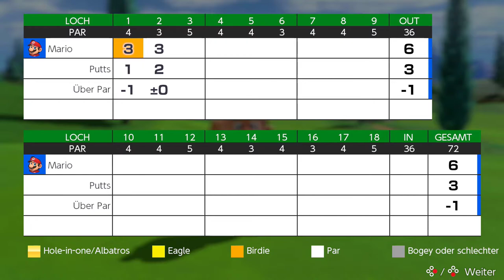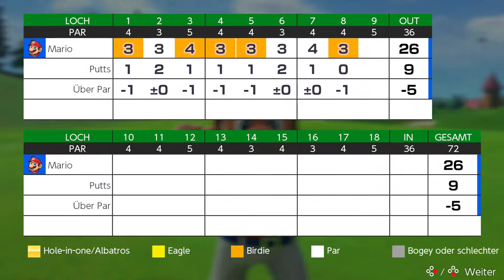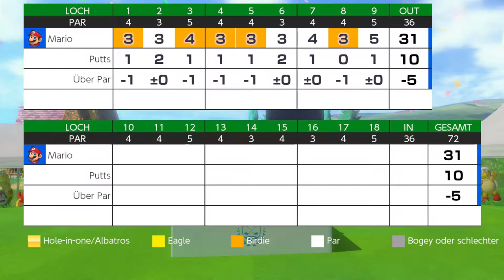Mario Golf: Super Rush - Grünbüschel (1-9)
Modus: Standard-Golf
Spieler: Mario